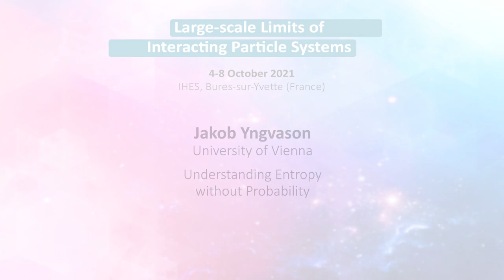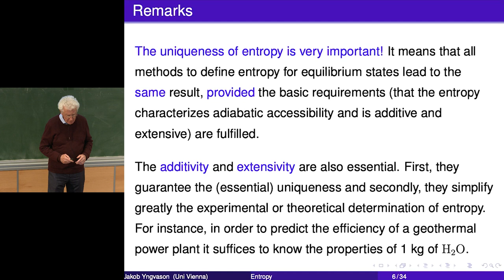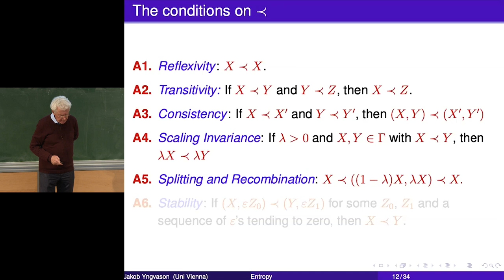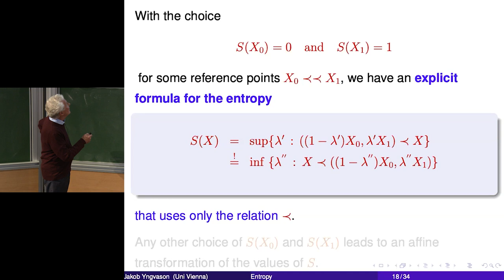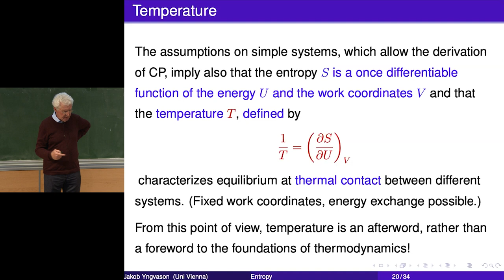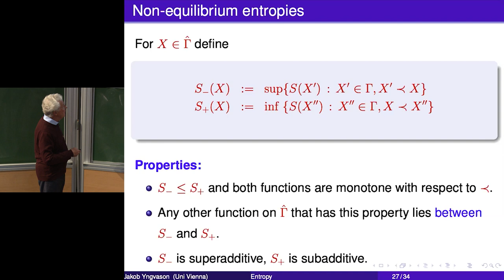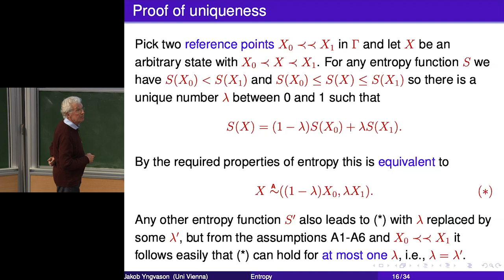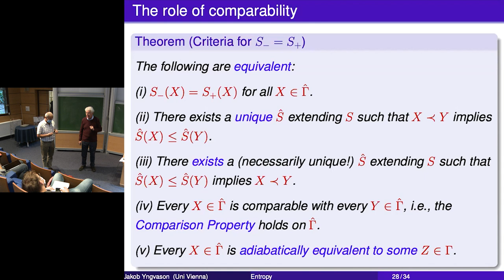Jakob Yngvason - Understanding Entropywithout Probability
Jakob Yngvason (University of Vienna)

Understanding Entropy without Probability.

In 1856, Rudolf Clausius coined the word entropy as a suitable name for what he had been calling the "transformational content of a body". The new word made it possible to state the second law of thermodynamics in the brief but alarming form: "The entropy of the universe tends toward a maximum." Thus, entropy is originally related to possible changes, not to chaos and probability as in subsequent work by Boltzmann and Gibbs.

In the talk, I shall discuss a modern version of this view on entropy developed in joint work with Elliott Lieb. The key concept is a relation, called adiabatic accessibility, between pairs of states of macroscopic bodies. It will be explained how an essentially unique entropy emerges from a few simple properties of this relation.